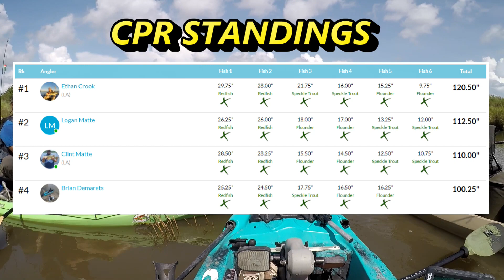The CPR Chase/DEMRATS YAKFISHING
With a weekend of fishing, I added 2 upgrades to the "Double Slam" CPR Tournament with the Lake Charles Kayak Fishing Club.